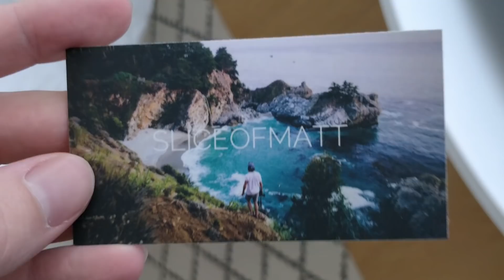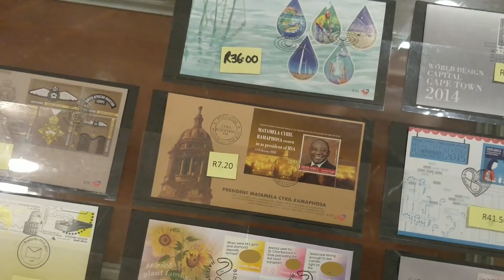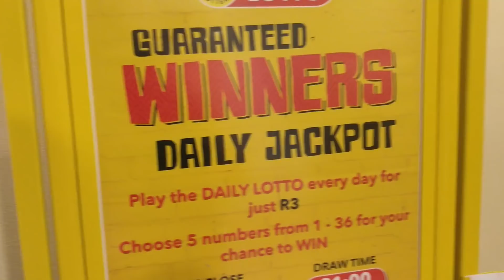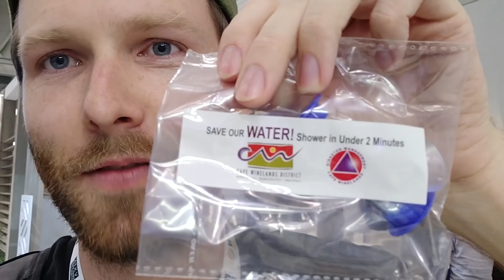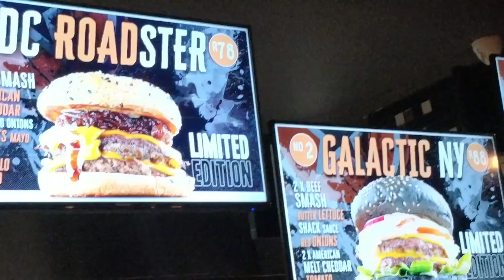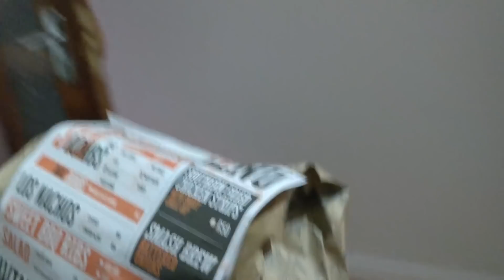Story behind my business card photo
Story behind my business card photo - A ram packed day with the WTMA 19 going on, some super hot chilies, scooter troubles, visiting my sister at work and playing the Lotto trying to get rich!

HOWZIT GUUYS!!

🃏 - MISCELLANEOUS - 🃏

🏅 SEASON 2 OF THE "FIRST" COMPETITION IS OVER🏅

🏆  THE WINNERS ARE AS FOLLOWS 🏆
25/03 - Johann Büch
26/03 - Tommi Partanen
27/03 - Samira Christin
28/03 - Stephanie Vazquez
29/03 - Vytenis Sidabras
31/03 - Taffy
01/04 - Sabina F
02/04 - Nova Jenny & Richard Gomes
04/04 - Herkko Aromaa

If you see your name here but you have not messaged me with your delivery details please do so relatively soon! :)

❓ - F.A.Q: -❓

xx